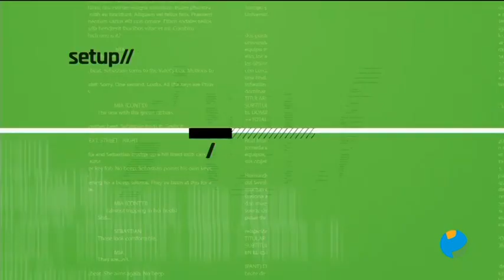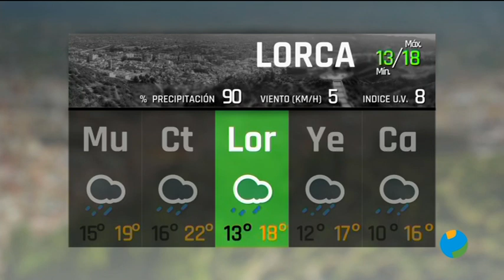23/05/2023 Avance Noticias especial DANA